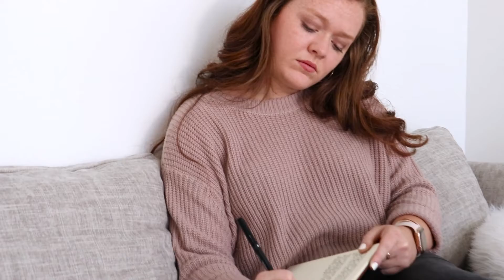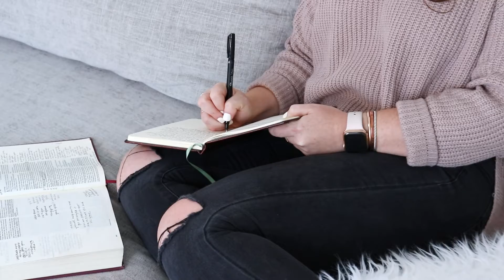When Doubt Tries to Takeover, He Is Stronger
“Satan would use different lies, you know, he would say, 'What if the words you said weren’t the right words?' or, 'What if your heart wasn’t actually right at the time?' All sorts of different things.” - Abby Gannon

The world is broken. Everyone will find themselves at rock bottom some time in their life. It can feel overwhelming, painful, and we may never see a way up. The good news though is that you are not left alone in those moments. God is always by your side and He will help pick you up and lift you out, all you have to do is turn to Him and surrender. God is faithful always and forever.

“If we are unfaithful. He remains faithful, for he cannot deny who he is.” - 2 Timothy 2:13

Abby’s story of overcoming the doubt that continually kept creeping in is a beautiful reminder that we can trust in our salvation because of the faithfulness of God.

Do you have questions about faith?

Want to connect with the Lane of Roses community? You're invited!

Subscribe to see more videos like this and to stay up to date on all the ways God is using Lane of Roses to help women like YOU explore faith, share stories of hope, and connect to community!